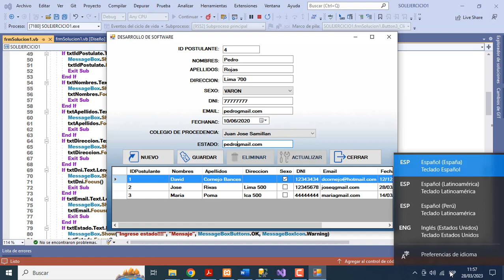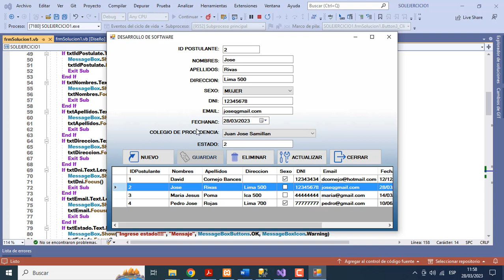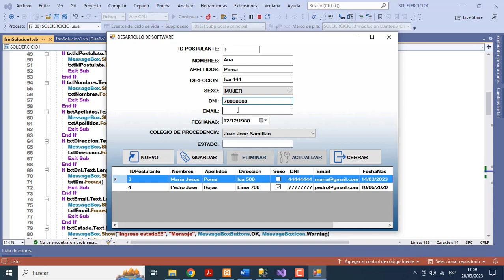PROGRAMA EN VISUAL BASIC.NET. CRUD PERSONA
Desarrolle un programa que permita, realizar el mantenimiento de una persona. Registro, actualización, eliminación y búsqueda.
CREATE TABLE Persona(
 IDPostulante int Primary Key NOT NULL,
 Nombres varchar(50) NOT NULL,
 Apellidos varchar(50) NOT NULL,
 Direccion nvarchar(255) NULL,
 Sexo bit NOT NULL,
 DNI char(8) NOT NULL,
 Email varchar(80) NULL,
 FechaNac date NOT NULL,
 IDColProc int NOT NULL,
 Estado nchar(1) NULL,